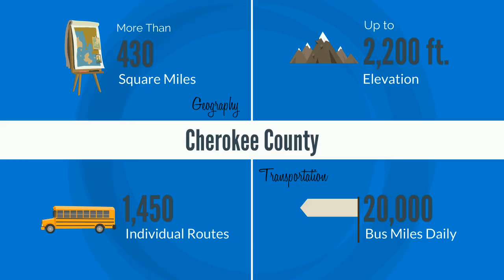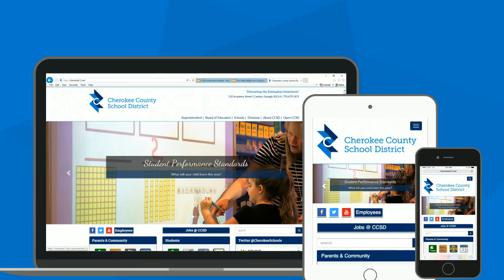CCSD Video - School Closure Decision Process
Our Division of Public Information has produced a new, brief informational video to provide the community with information about the inclement weather school closure decision process.  The video was produced in-house, with animation by Etowah High School teacher Brandon Grummer and voiceover by Teasley Middle School Assistant Principal John Carter.